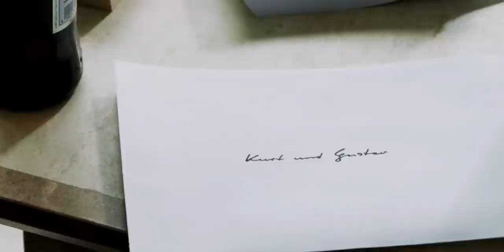He Left His Pregnant Wife To Be Tortured By The German Soldier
A rivalry tears apart two brothers, one of whom poetry lover Greg, enlists and is sent to the front lines in war-torn France, where he discovers a world of brutality and uncertainty.